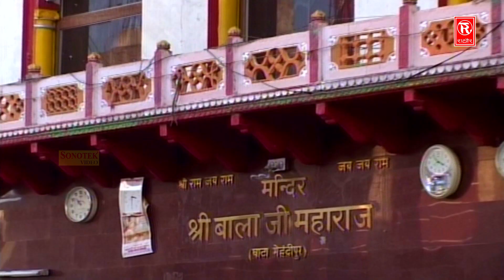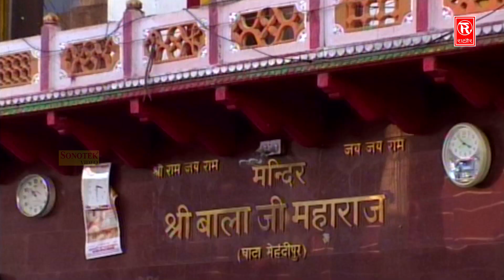Hanuman Ji ka Sota | Keshav Sharma | Superhit Hanuman Ji Bhajan | Rathore Cassettes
Title Song :- Hanuman Ji ka Sota
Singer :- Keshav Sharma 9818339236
Artist :- Keshav Sharma
Lyrics :- Anil Sharma

Rathore Cassettes
rathorecassettes